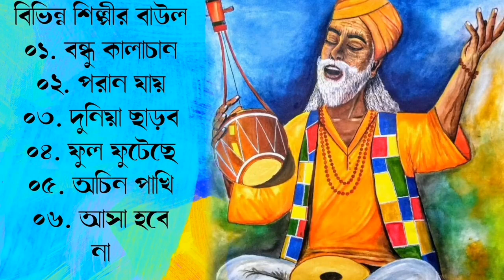বন্ধু কালা চাঁদ, বিভিন্ন শিল্পীর বাউল গান